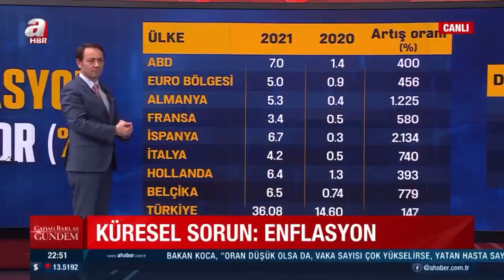A Haber Enflasyon Bilgisi